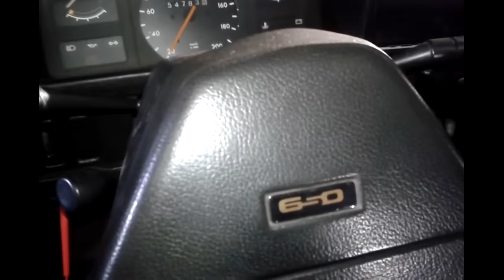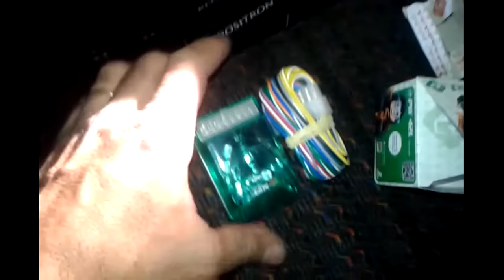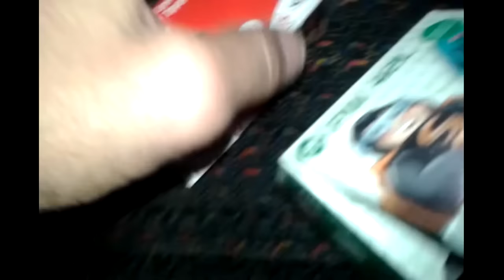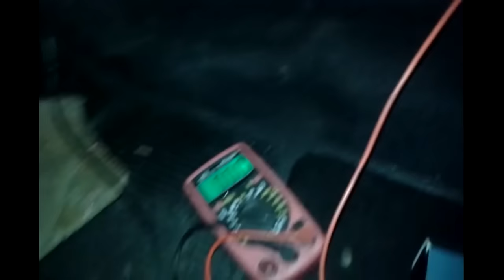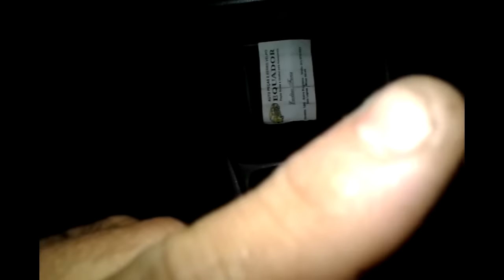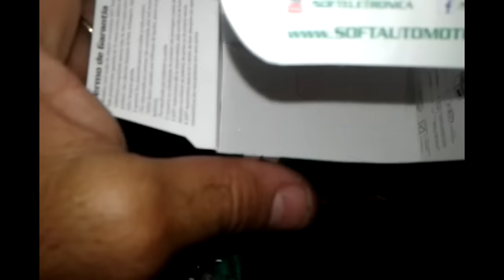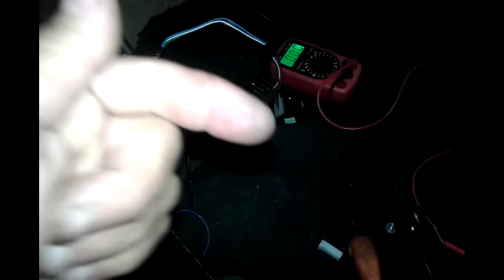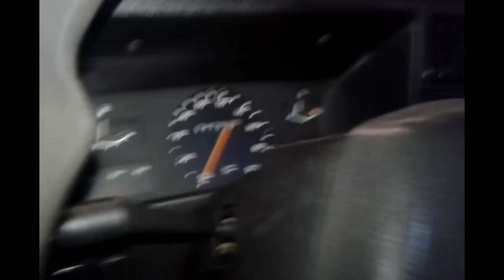Instalação de alarme e módulo de vidro elétrico no Monza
Como instalar alarme com sistema de travamento das portas e instalação de módulo de vidro no GM Monza.
Obs: Esse esquema do travamento aplica-se também no Kadett e na D20 para instalar alarme .